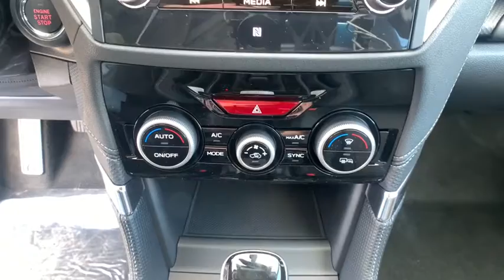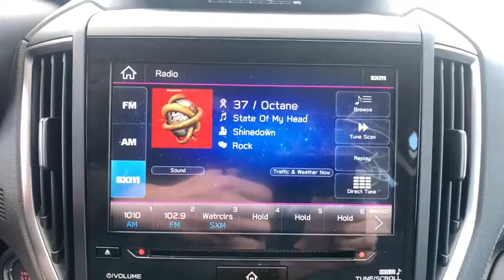2021 Subaru Forester Northern Nevada, Reno, Lake Tahoe, Carson City, Roseville, NV MH454575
White New 2021 Subaru Forester available at Lithia Subaru of Reno in Northern Nevada. Servicing the Reno, Lake Tahoe, Carson City, and Roseville, NV area.
2021 Subaru Forester Touring CVT - Stock#: MH454575 - VIN#: JF2SKAXC4MH454575

Nav System Moonroof Heated Leather Seats Back-Up Camera Aluminum Wheels All Wheel Drive Panoramic Roof Heated Rear Seat Power Liftgate. FUEL EFFICIENT 33 MPG Hwy/26 MPG City! Touring trim. CLICK NOW! KEY FEATURES INCLUDE: Leather Seats Navigation Sunroof Panoramic Roof All Wheel Drive Power Liftgate Heated Driver Seat Heated Rear Seat Back-Up Camera Premium Sound System Satellite Radio iPod/MP3 Input Onboard Communications System Aluminum Wheels Remote Engine Start Rear Spoiler MP3 Player Remote Trunk Release Privacy Glass Keyless Entry. EXPERTS ARE SAYING: Great Gas Mileage: 33 MPG Hwy. BUY FROM AN AWARD WINNING DEALER: At Lithia Reno Subaru youll get a great vehicle at a great price with the experience and dedication of our team behind you throughout the purchasing process and the duration of your ownership of your Subaru automobile. Our service to you does not end at the sale. Call us anytime with questions. Our entire team at Lithia Reno Subaru is here to help. If youre looking to purchase from a dealership dedicated to its customers come by Lithia Reno Subaru and experience our service for yourself! Price does not include $449 Dealer doc fee taxes and license fees. Price contains all applicable dealer incentives and non-limited factory rebates. You may qualify for additional rebates; see dealer for details.